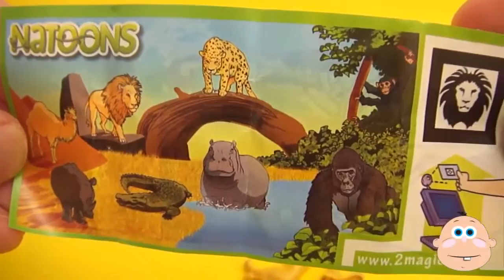Kinder Surprise Egg Learn A Word! Lesson W Teaching Spelling & Letters Unwrapping Eggs & Toys